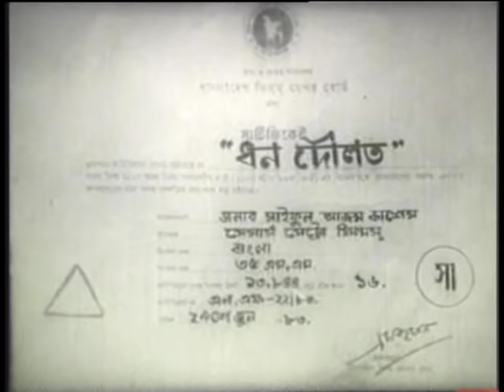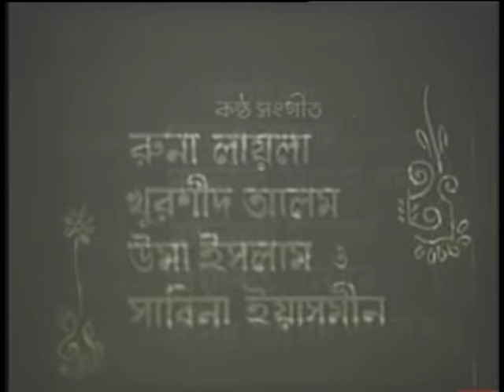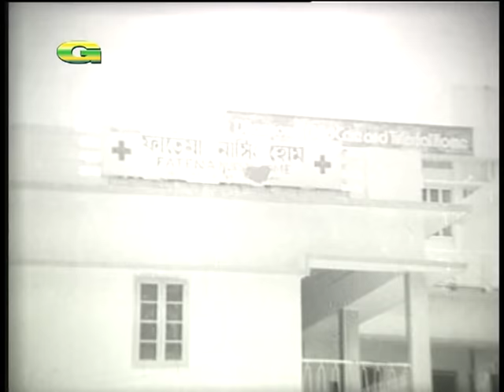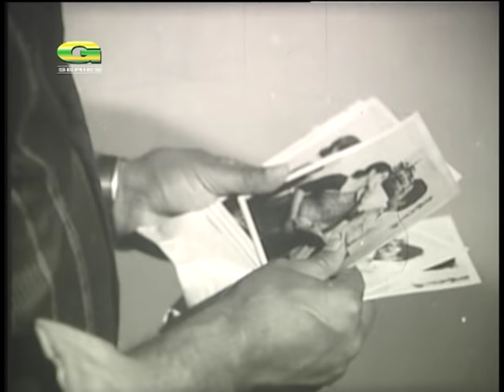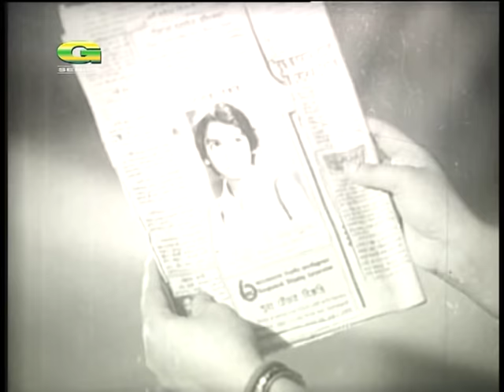Dhon Dowlat | Full Movie | Shabana | Alamgir | Wasim | Onju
Cast : Shabana, Alamgir, Wasim, Onju
Producer : Metro Films
Story, Script, Dialogue : Md. Shahedur Rahman
Director : Saiful Azam Kashem
Label : G Series